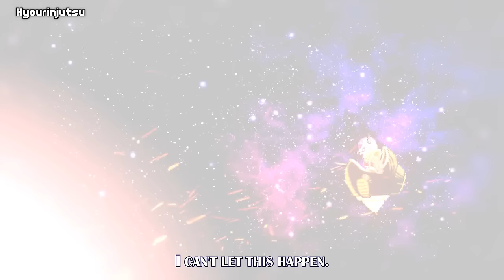[What-If 4] Vegeta Were To Turn Super Saiyan Before Goku.